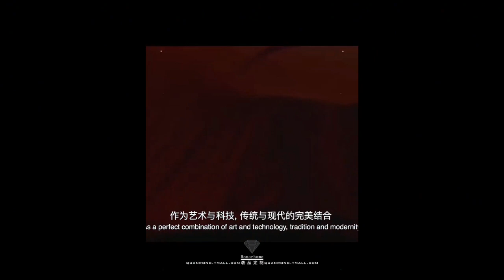peer zulfiqar ahmad